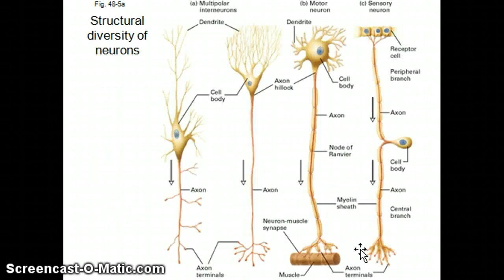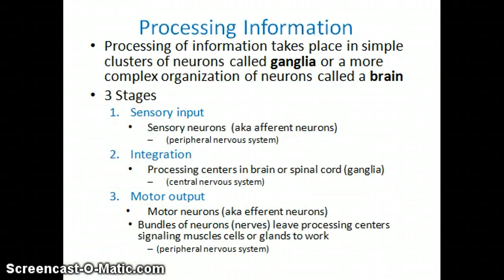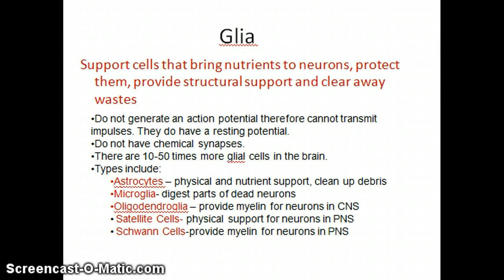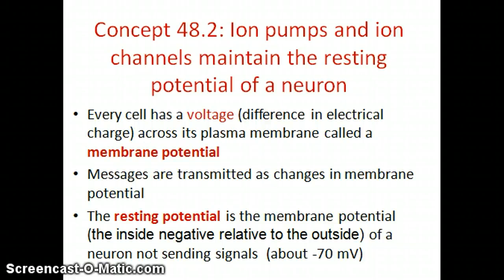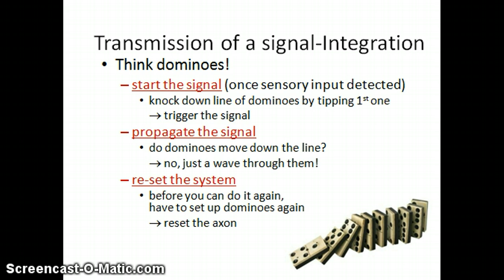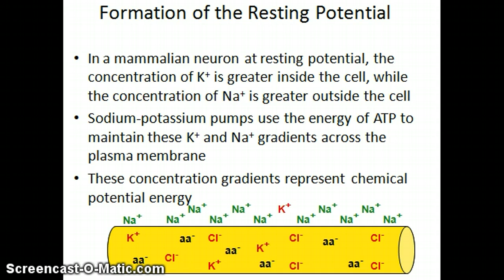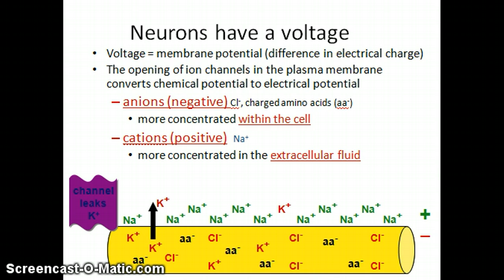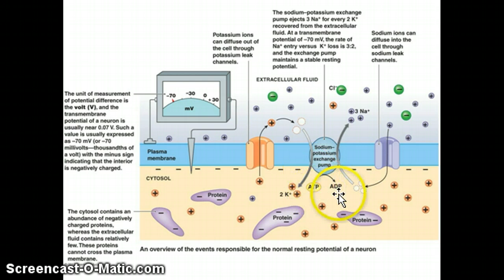Unit 6 Nervous System Part 2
Powerpoint Lecture for Chapter 48